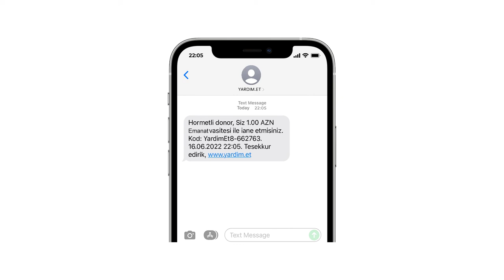eManat ödəniş terminalları vasitəsi ilə İanə etmə imkanı - Azərbaycan Qızıl Aypara Cəmiyyəti